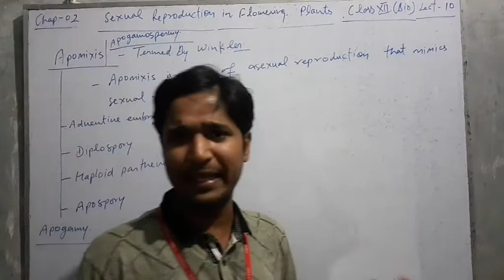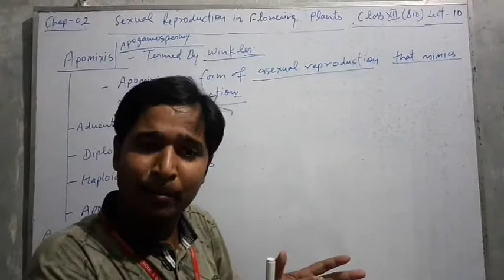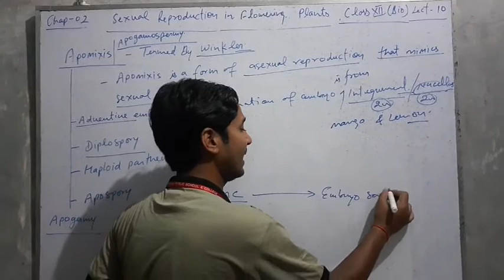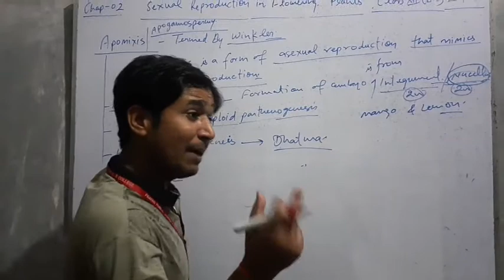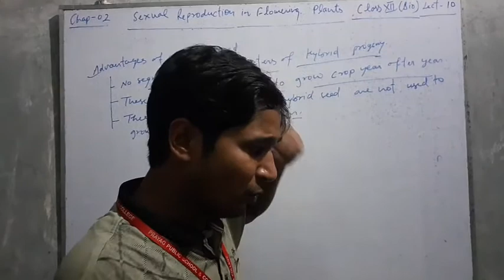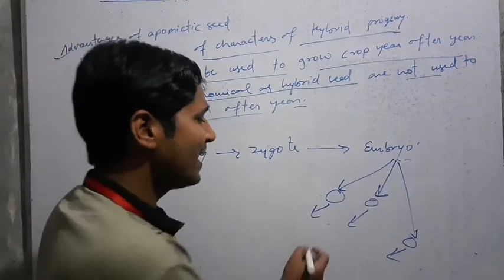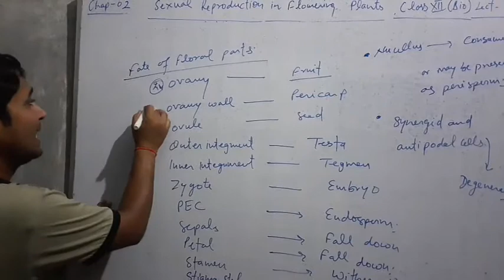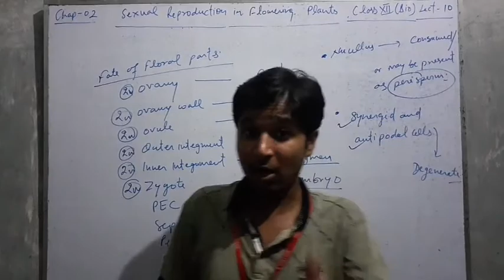Sexual reproduction in flowering plants 10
Apomixis.
Polyembryony.
Fate of floral parts after fertilization.